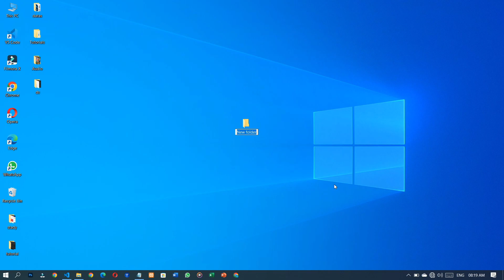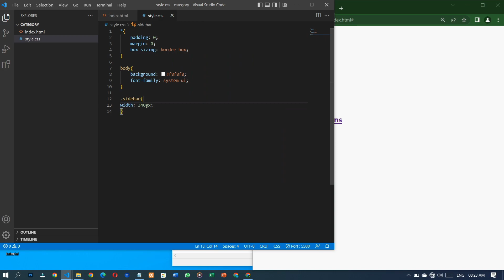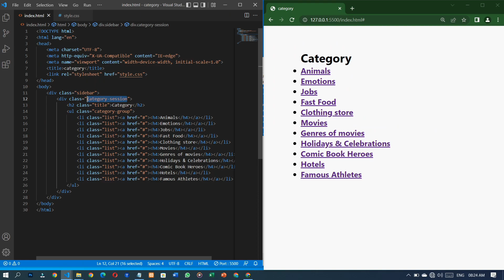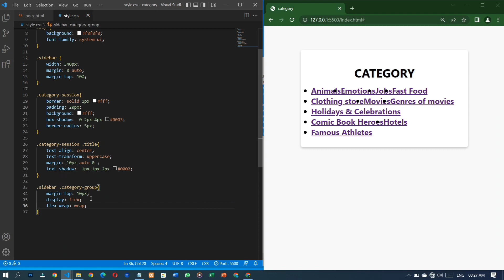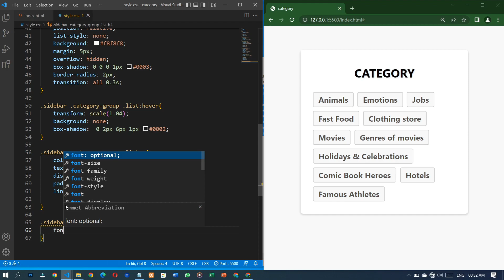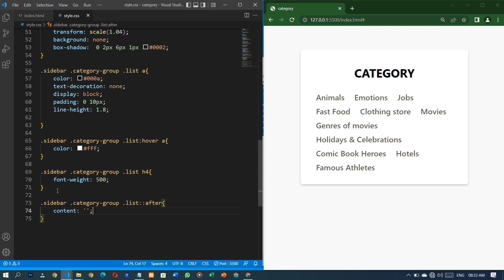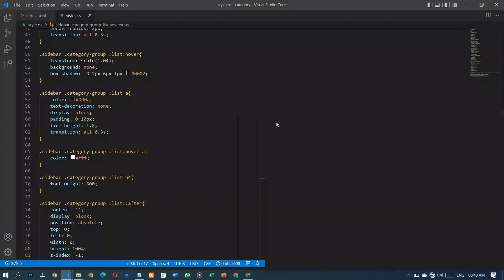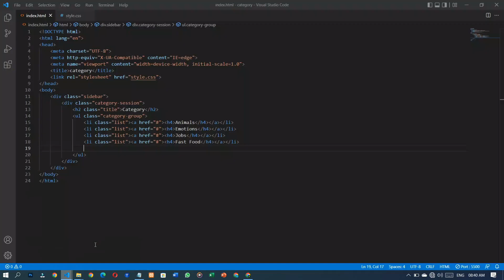How to create responsive category session using html and css | layout design in html and css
00:00 Overview & Features
00:38 Writing the HTML
01:24 Writing the CSS
06:58 Overview

★ Please like and 1 comment this video.

Thanks..